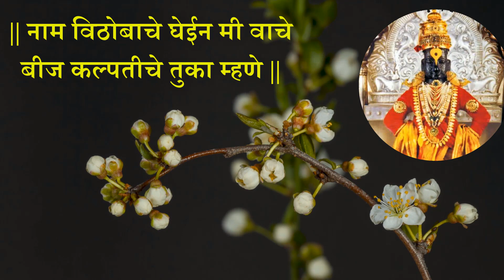आषाढी एकादशी स्पेशल अभंग पंढरीची वारी आहे माझे घरी || pandurangacha apratim abhang || abhang bhajan